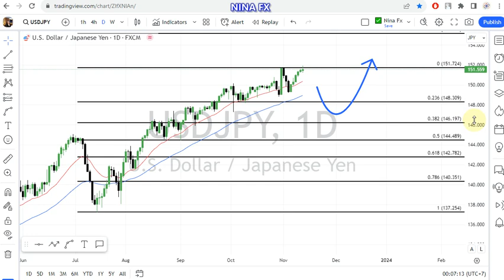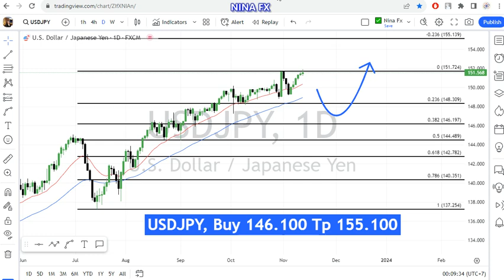USD JPY Daily Chart Forecast for November 14, 2023 by Nina Fx